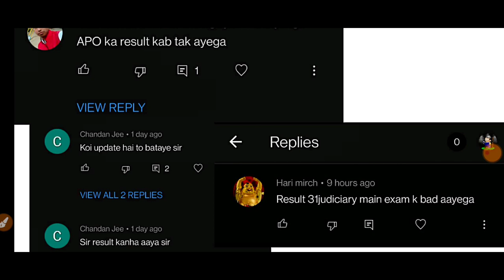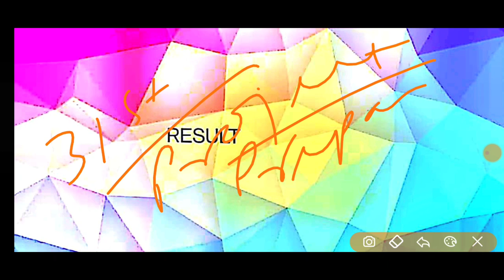BPSC APO Result Late 2021 || BPSC APO 2021 RESULT KAB TAK || QUESTIONS OF STUDENT ASKED MANY TIMES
IN THIS VIDEO WE WILL SEE WHY BPSC APO RESULT 2021 LATE. MAIN CAUSE OF BPSC APO RESULT NOT COME TILL NOW.

EXAM INTRO